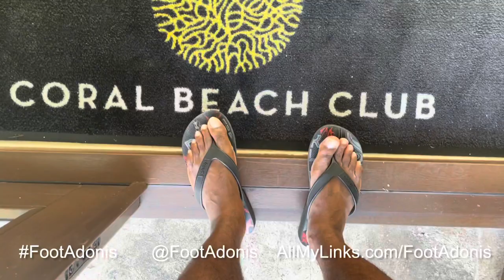Foot Adonis in St Martin, Part 5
If you love seeing me travel to different places around the world and want to help with the costs for travel and content creation feel free to donate to my CashApp or PayPal, or show me some love on my Amazon Wishlist.